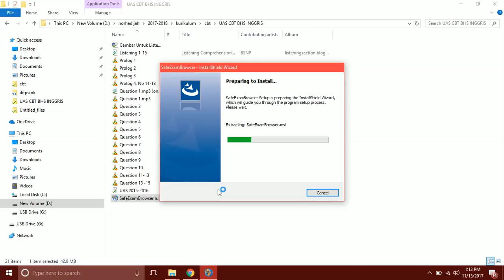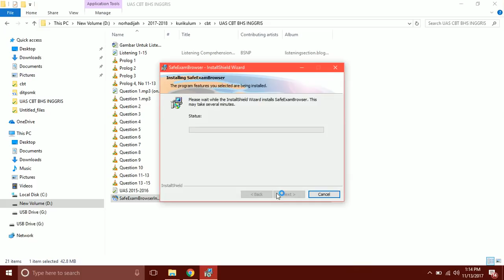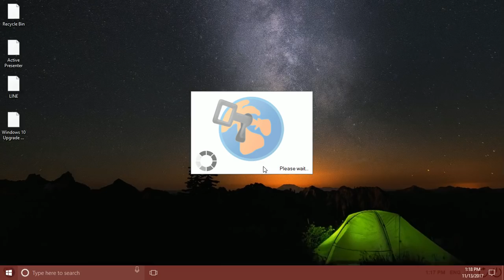Instal safe exam browser